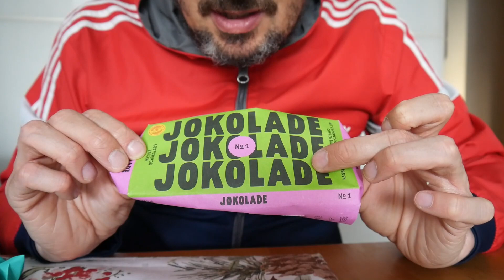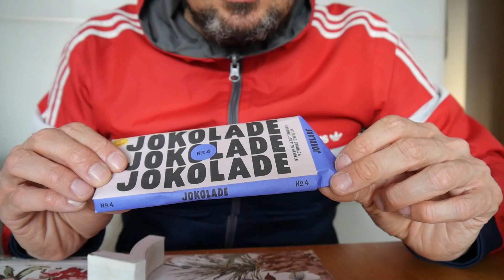ASMR AUF DEUTSCH – Jokolade – Wirklich gut oder fake?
Heute teste ich endlich die Jokolade in allen Sorten. Ist sie gut? / Today I will finally taste test the Jokolade (Joko = German entertainer) in all flavors. Is it good?

Schreibt mir in die Kommentare, wie ihr das Video fandet und was ich als nächstes probieren soll.

Genießt die Review und entspannt ganzheitlich. / Enjoy this food review and relax entirely.